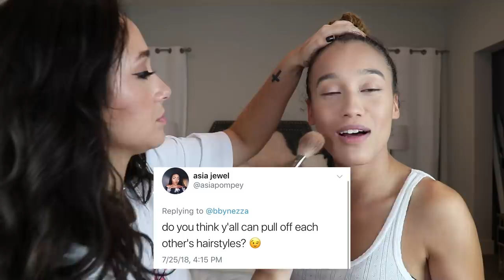ROOMMATE DOES MY MAKEUP (DYLAN CALLS ME!!!)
CAN'T BELIEVE HE CALLED!

(I apologize for the blurry moments me and fran were moving too much haha)